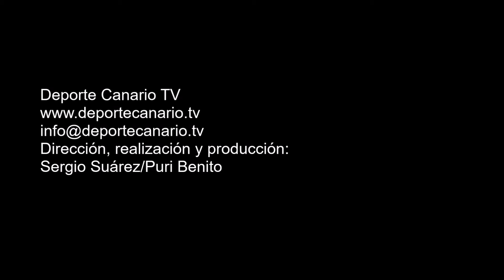Mingo Oramas, entrenador de la UD Las Palmas Atlético. Partido UD Las Palmas B-CD Vera 1 5 2016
Comentario post partido de Mingo Oramas, entrenador de la UD Las Palmas Atlético, tras el encuentro de fútbol UD Las Palmas Atlético-CD Vera. Tercera División Canaria. Temporada 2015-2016. Jornada 36. 1/5/2016. Campo de Fútbol Municipal Juan Guedes. Tamaraceite. Las Palmas de Gran Canaria. Resultado final: 2-0.